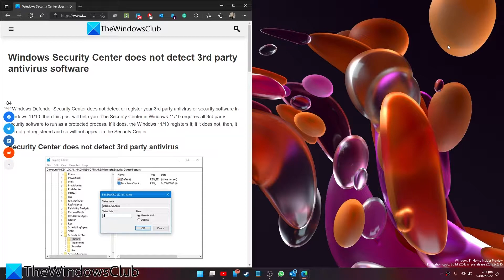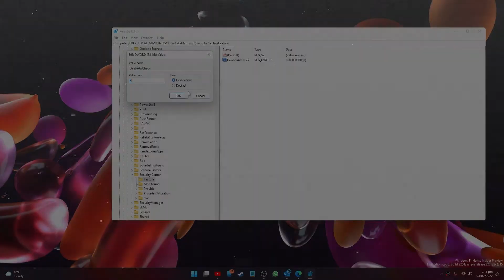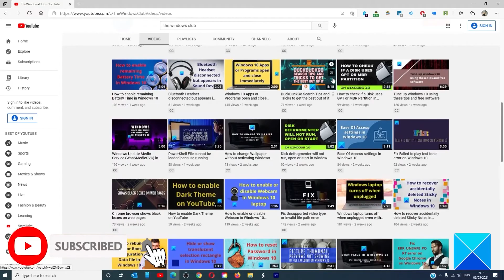Windows Security Center does not detect 3rd party antivirus software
If Windows Defender Security Center does not detect or register your 3rd party antivirus or security software in Windows 11/10, then this guide will help you. The Security Center in Windows 11/10 requires all 3rd party security software to run as a protected process. If it does, the Windows 11/10 registers it; if it does not, then, it will not get registered and so will not appear in the Security Center.

Timecodes:
0:00 INTRO
0:34 DISABLE AV CHECK
1:51 CHECK INSTALLATION
2:14 OUTTRO